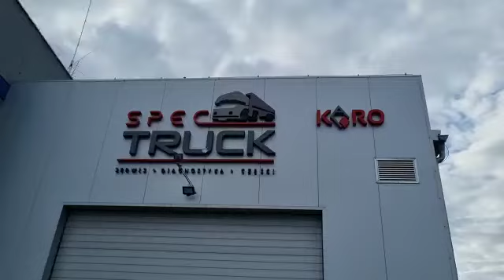MAN TGX 18.480, Steel/Air, Automat, Euro 5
Karo Truck  - Buying and selling trucks